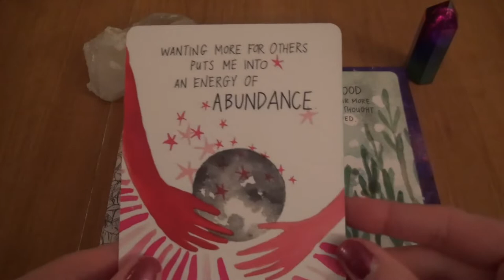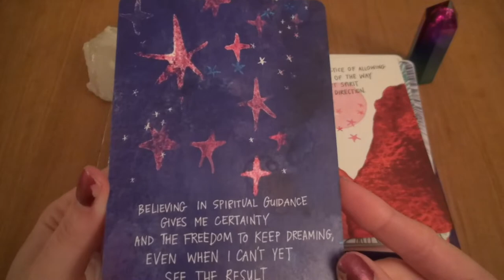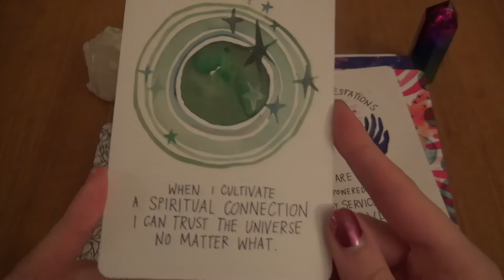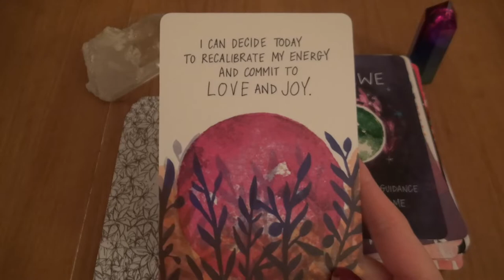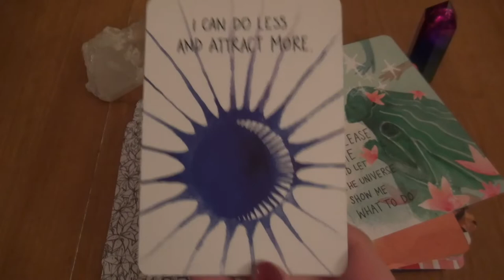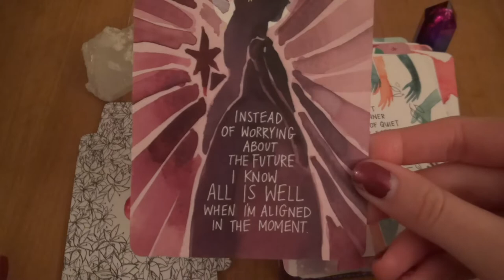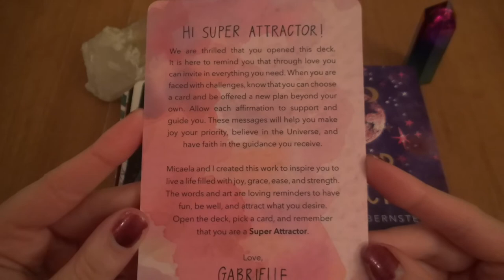Super Attractor Cards by Gabrielle Bernstein Full Flip Through (All Cards)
Etsy shop (more listings to come soon!)